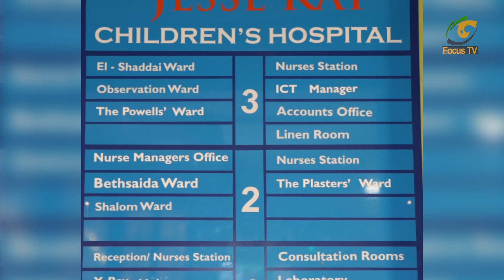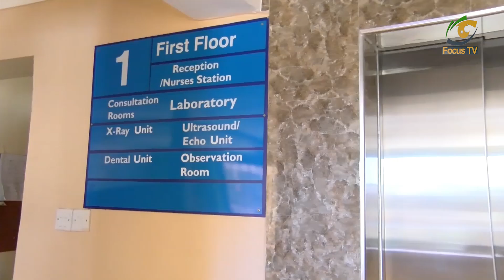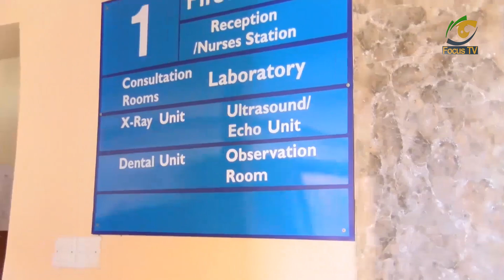Stories of Hope - The struggles of abandoned children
Keep it Focus Tv straight to the point